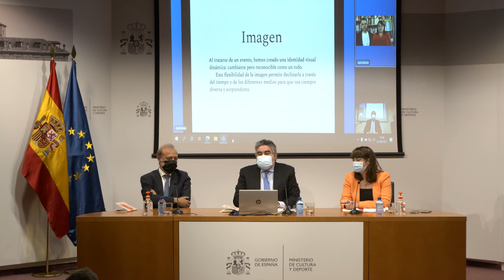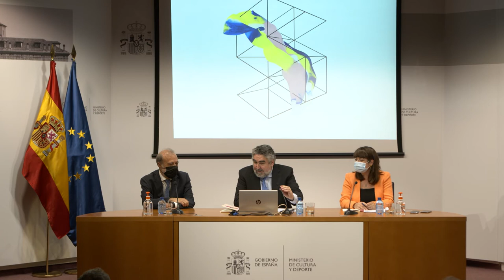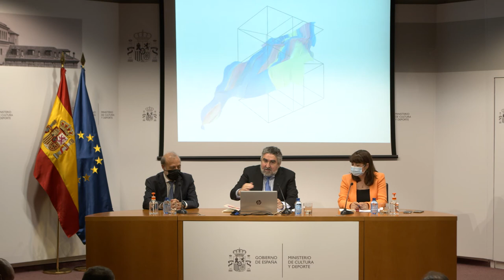Rueda de Prensa Presentación Imagen y Lema España en la Feria del Libro de Fráncfort 2022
Rueda de prensa de presentación de la imagen y el lema oficiales de España como Invitado de Honor en la Feria del Libro de Fráncfort 2022.